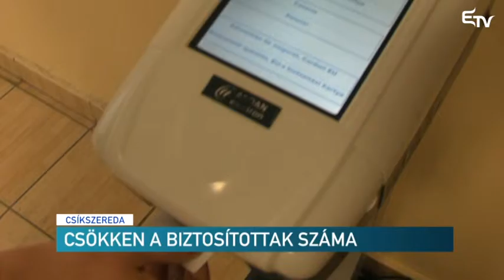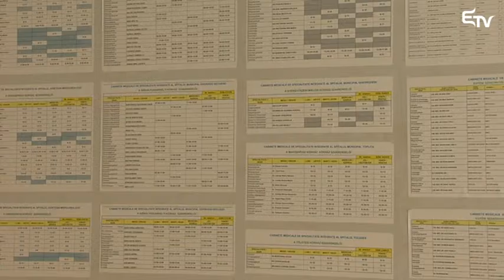Csökken a biztosítottak száma – Erdélyi Magyar Televízió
Nagyot nőtt Hargita megyében azok száma, akik nem fizetnek egészségügyi biztosítást, ezért nem is jogosultak különböző egészségügyi szolgáltatásokra. A közel 311.000 lakosból mintegy 55.000 ember tartozik ebbe a kategóriába.